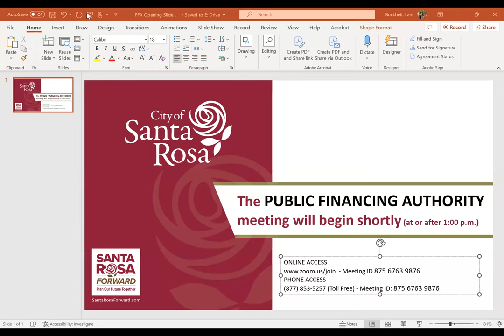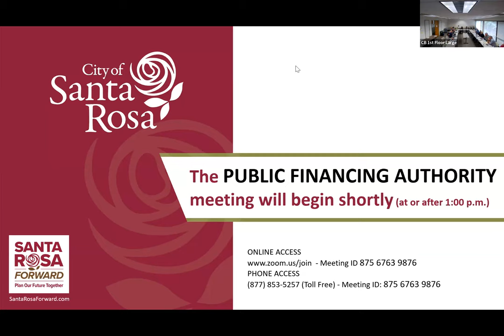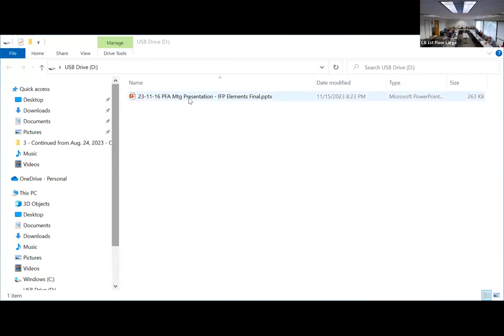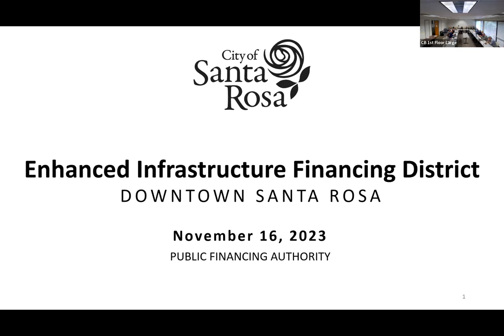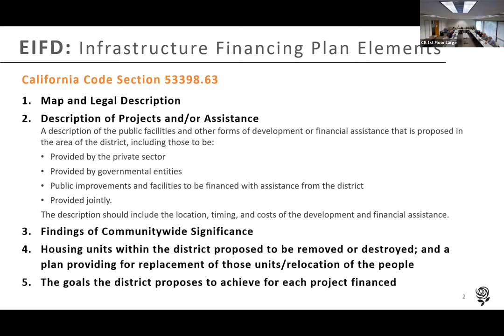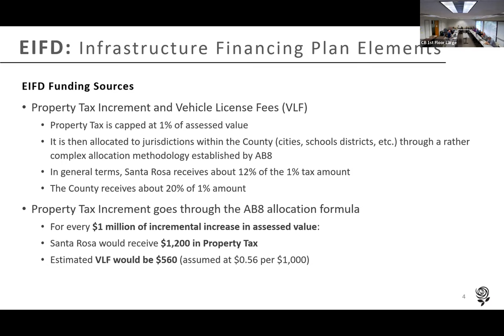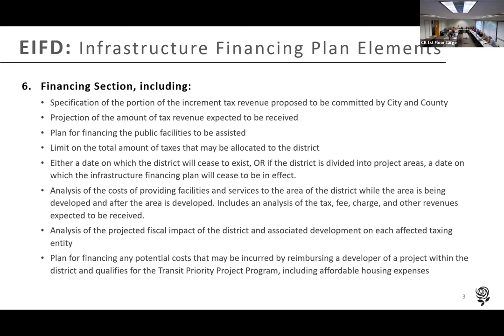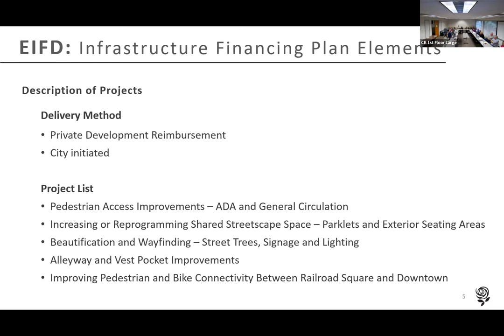Public Financing Authority Meeting 11/16/23